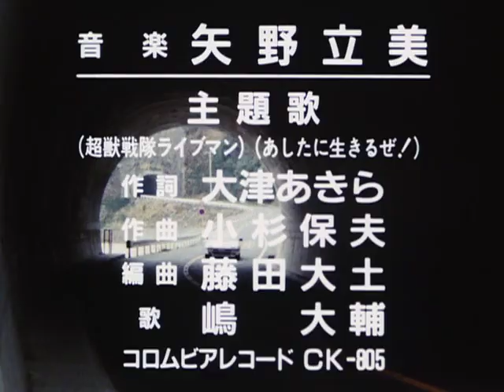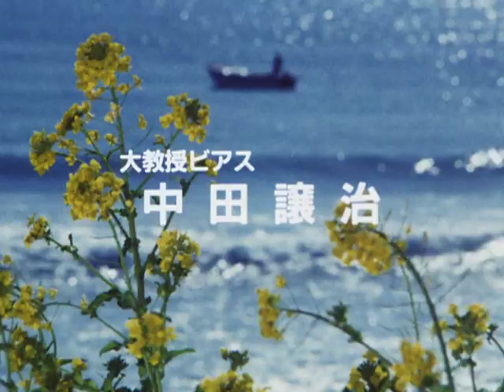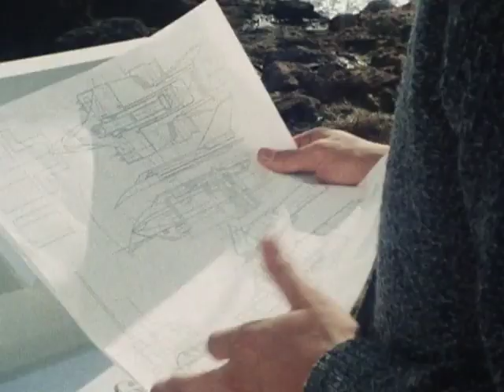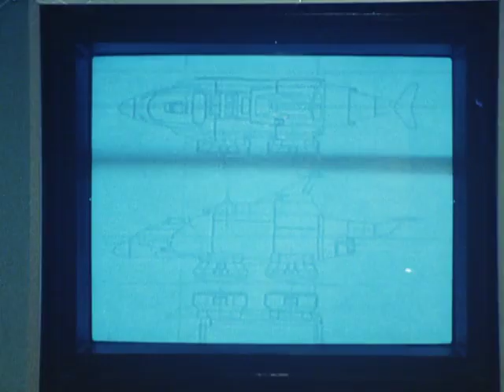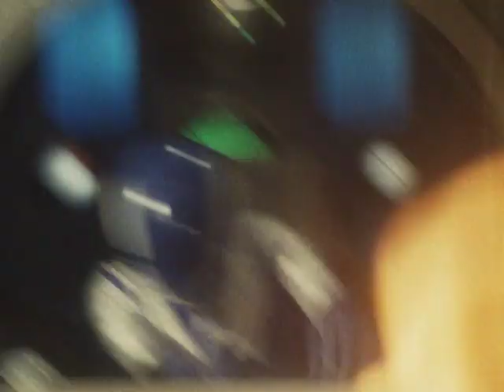Choju Sentai Liveman 02 - FR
Le souvenir du Dr Hochi !